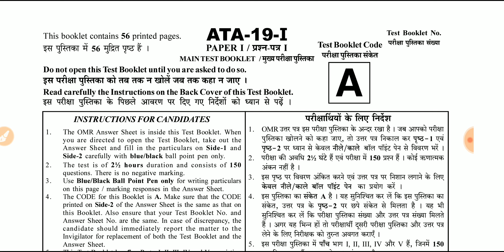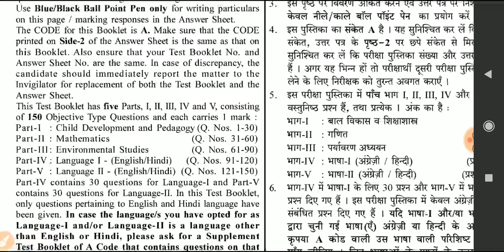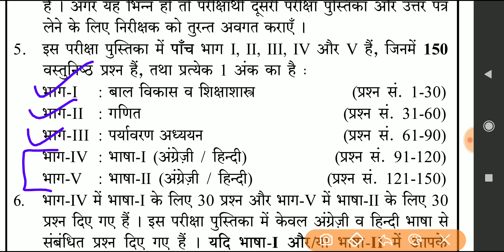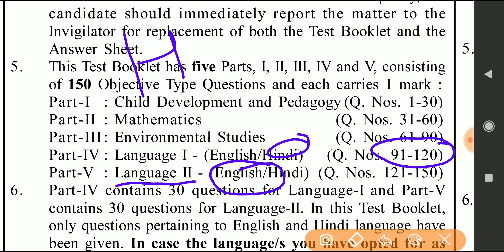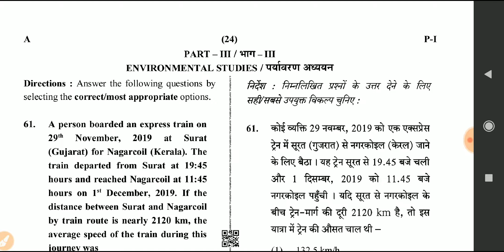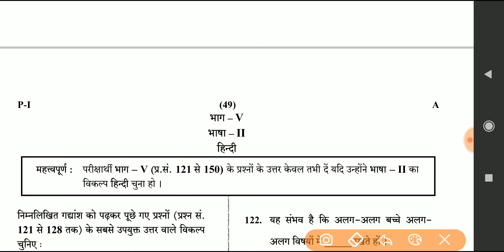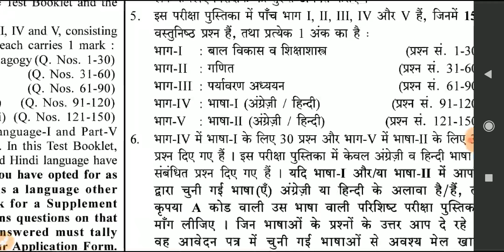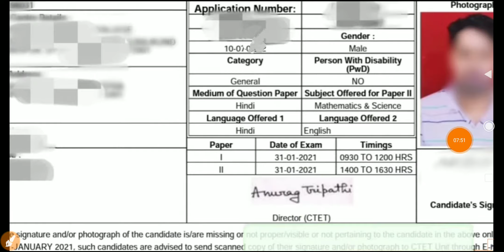CTET 2021 | Language 1 & Language 2 Confusion | 60 मार्क्स सवाल गलत होने से बचाएं Electronic Study